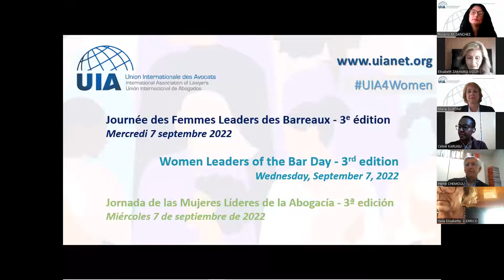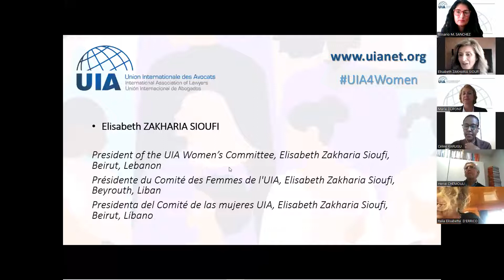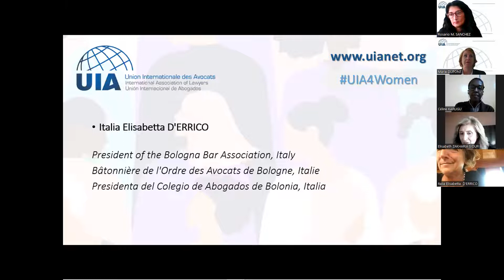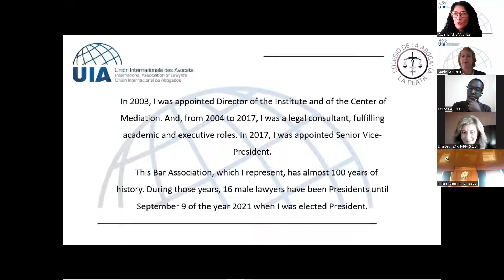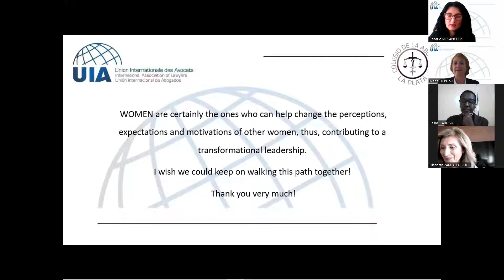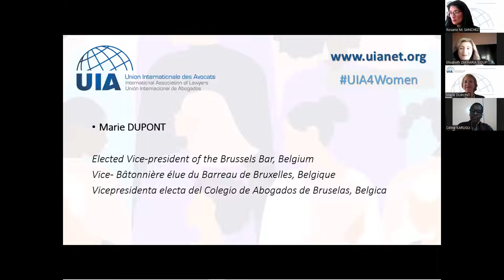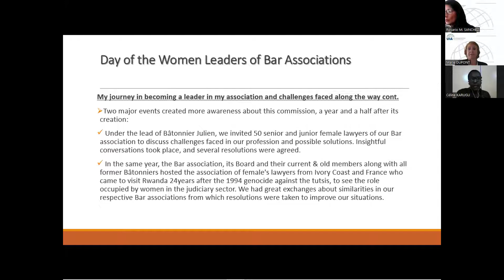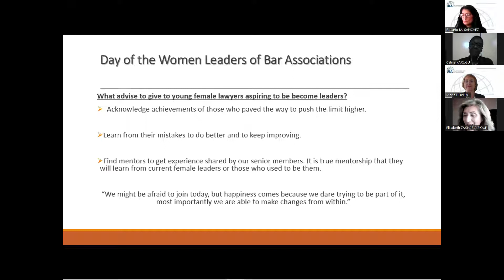UIA Capsule - Women Leaders of the Bar Day / Journée des Femmes Leaders des Barreaux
Women Leaders of the Bar Day - 3rd edition
Journée des Femmes Leaders des Barreaux - 3e édition
Jornada de las Mujeres Líderes de la Abogacía - 3ª edición

Opening Remarks
• Hervé CHEMOULI, UIA President, 2C Avocats, Paris, France – or his Representative

Moderator
• Elisabeth ZAKHARIA SIOUFI, President of the UIA Women’s Committee, Elisabeth Zakharia Sioufi, Beirut, Lebanon

Speakers
• Italia Elisabetta D'ERRICO, President of the Bologna Bar Association, Italy
• Dra. Rosario M. SANCHEZ, President of the La Plata Bar Association, Argentina
• Marie DUPONT, Elected Vice-president of the Brussels Bar, Belgium
• Céline KARUGU, Council Member of the Rwanda Bar, Kigali, Rwanda